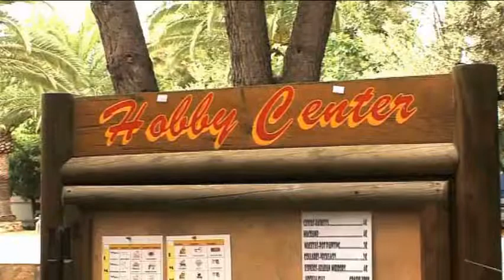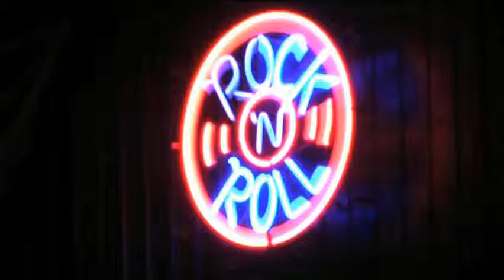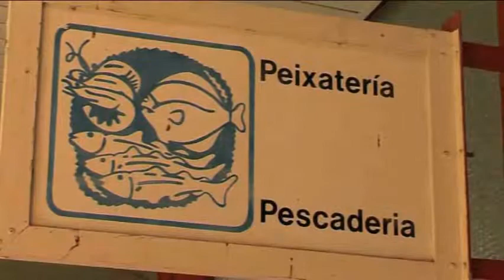Eurocamp.de - Camping St. Avit Loisirs - Le Bugue, Dordogne, Frankreich - Familienurlaub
Eingebettet in eine sanfte, friedliche Hügellandschaft liegt der Campingplatz St. Avit Loisirs in einem lichten Eichenwäldchen fern von jeglichem Rummel.